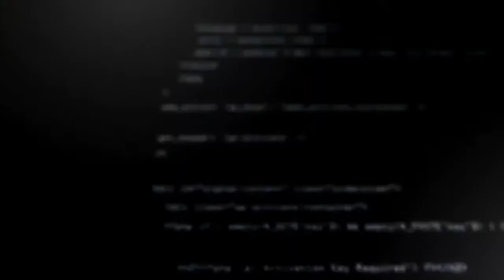La ciberseguridad según checkpoint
Jony Fischbein, CISO de Check Point en Israel nos regala una entrevista muy interesante sobre los ataques en estos tiempos y consejos para empresas grandes, medianas y pequeñas.

CREADORES DIGITALES